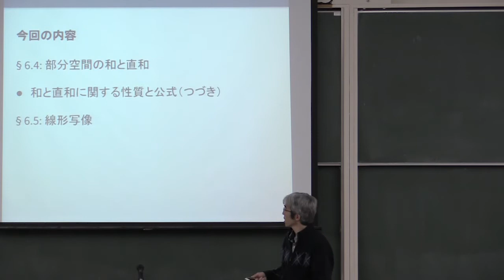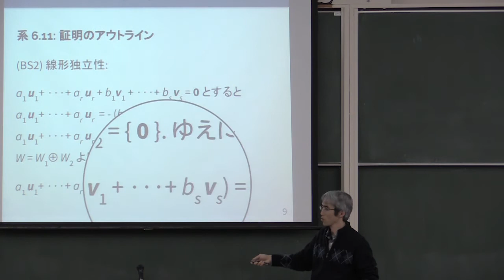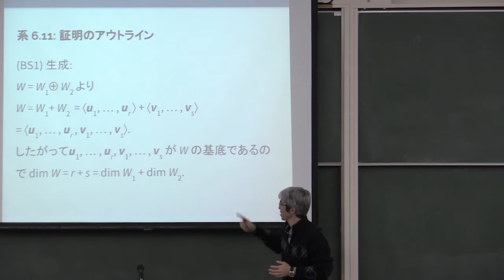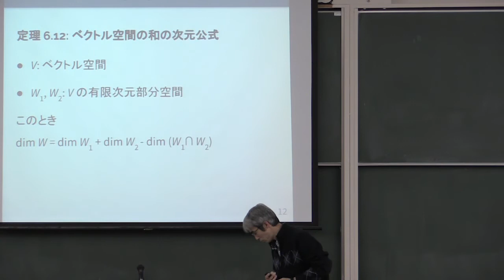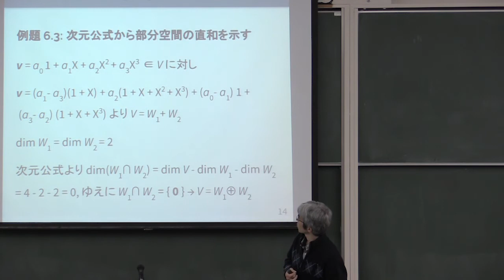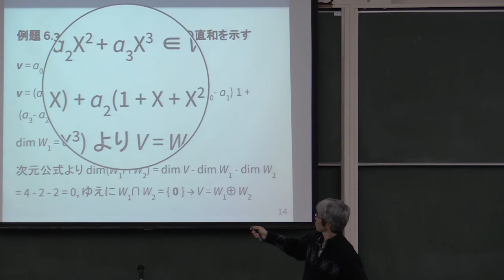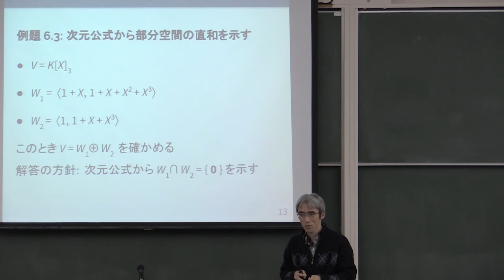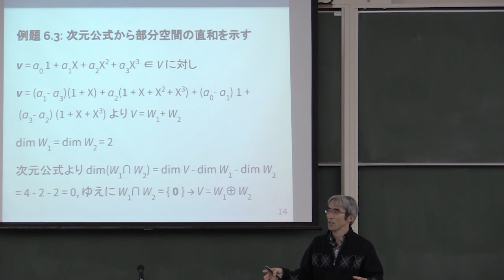線形代数 II 2017 (9-1) 和と直和に関する性質と公式（つづき）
和と直和に関する性質と公式（つづき）．